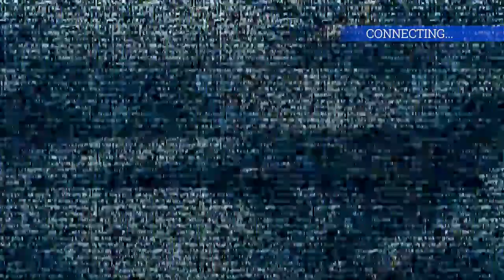RE: The Raccoon Chronicles - TrainingMike Channel Trailer.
Horror descends on the Mid-Western Town of Raccoon City... Leaving a Rookie-Cop and a College Student to face off against countless nightmarish terrors.

A brief trailer comprised of Clips and segments from my RESIDENT EVIL: Outbreak Series that I do with my Girlfriend and my Brother. I figure it'd be great for it to serve as my Channel Trailer, too.